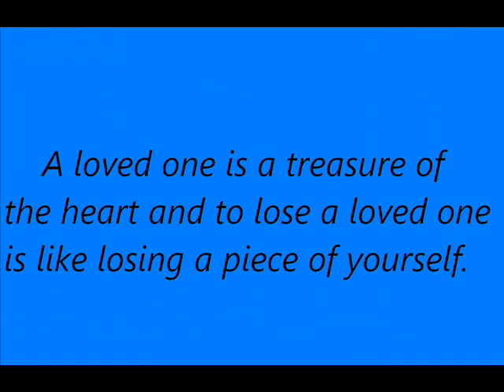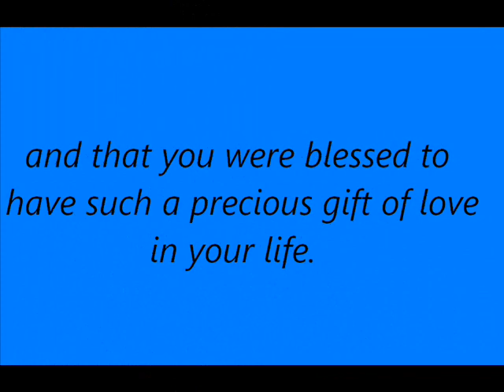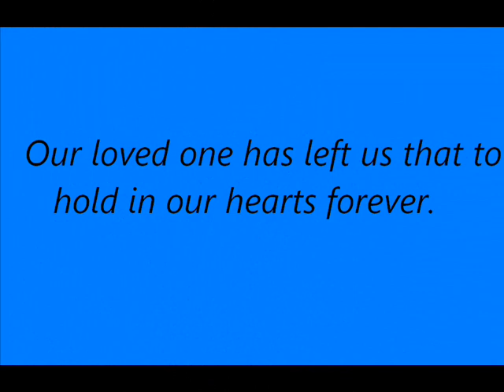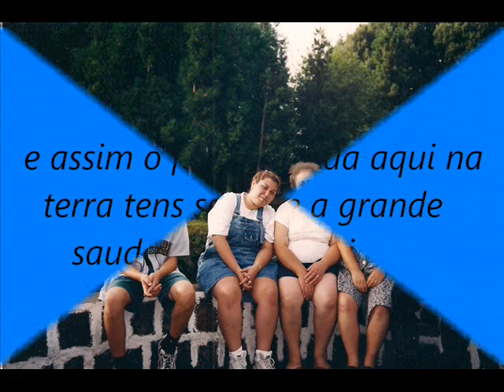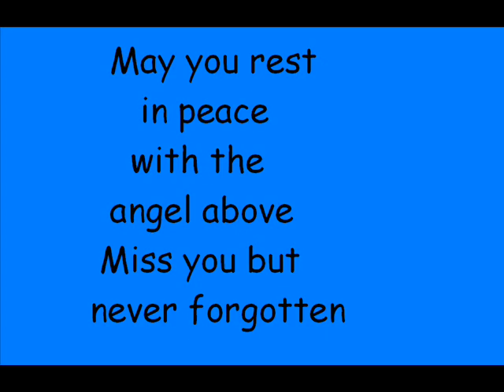In Memory of Monica Soares